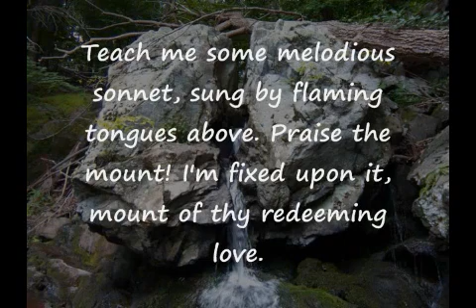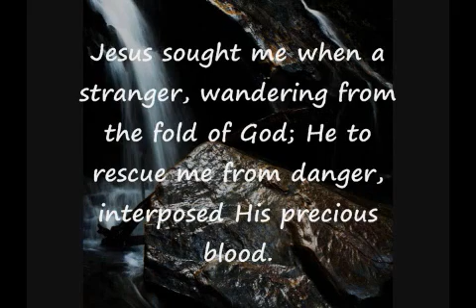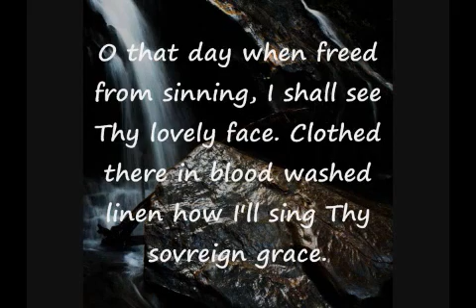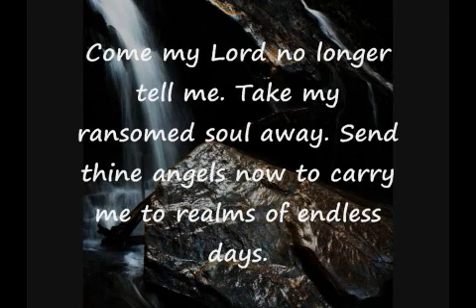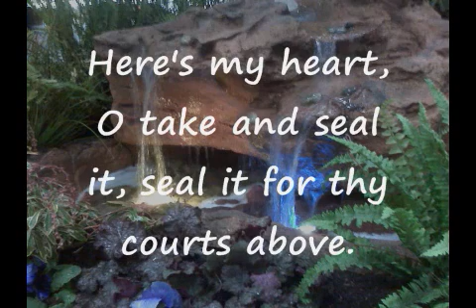Come Thou Fount of Every Blessing with Lyrics Chris Rice YouTube0 mp4